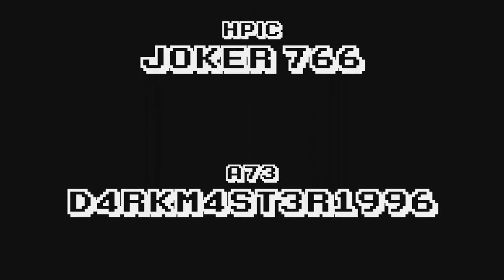Halo Reach Sniper Rifle Trick